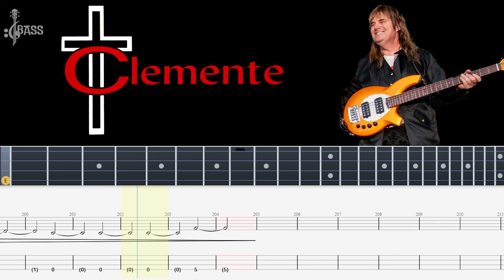My first Fiverr work ! T Clemente - Lost In Time (Bass Tabs And Notation)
As a music transcripter this is my first fiverr work on my page, You can request any kind of song for any duration from me, please Subscribe us and like comment share

T Clemente - Lost In Time (Bass Tabs And Notation) By @ChamisBass
Lost In Time Album - by T Clemente Band
fiverr bass impossible,
fiverr bassist,
fiverr bass player,
fiverr bass davie504,
fiverr bass lessons,
davie504 fiverr bass battle,
pro fiverr bass,
davie504 fiverr bass solo,
davie504 pro bass fiverr,
bass guitar fiverr,
fiverr pro bass,
davie504 bass fiverr